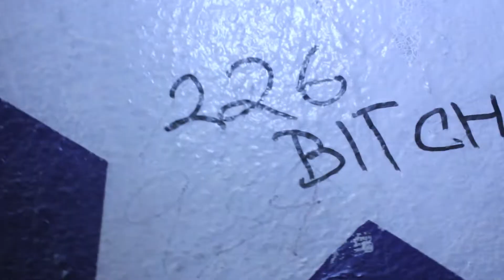T N B - SWAG SO GANGSTA (MUSIC VIDEO) JOINT ACCOUNT ENT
EVERYBODY SURTIFIED FILMS SHOOT HD VIDEO FOR DA LOW AND RECORD PERFORMANCE AND BDAYS AND PLUS MORE CHECK US OUT.